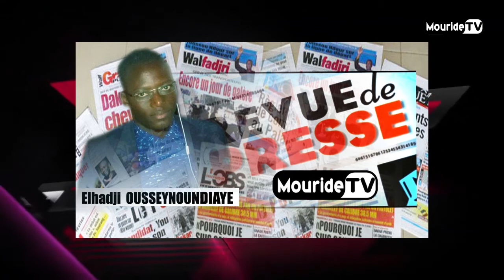Revue De Presse Elhadji Ousseynou Ndiaye 21 01 2020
Service commercial Tel: / 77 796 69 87 / bureau : 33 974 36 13 WhatsApp commercial Mouride Tv 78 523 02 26